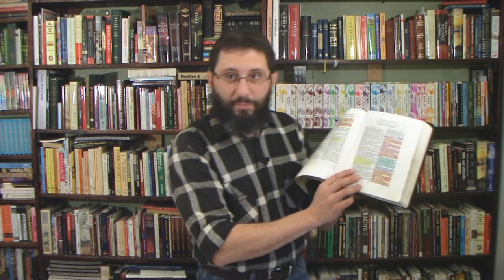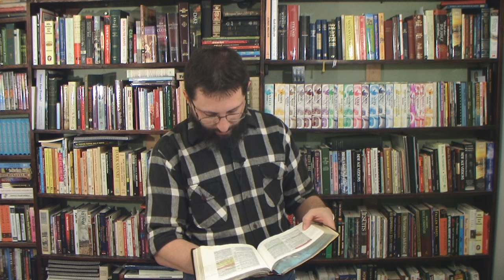PreTrib Rapture Scriptures In 1 Corinthians